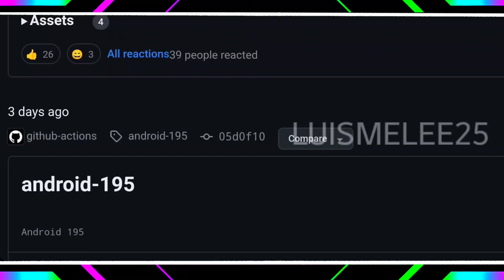Nueva versión de Yuzu Android-199/Yuzu Early Access V19 /